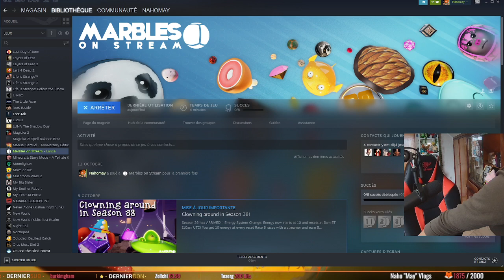Découverte 🎱 I Marbles on Stream (01)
Mon Setup :
Table Mixage